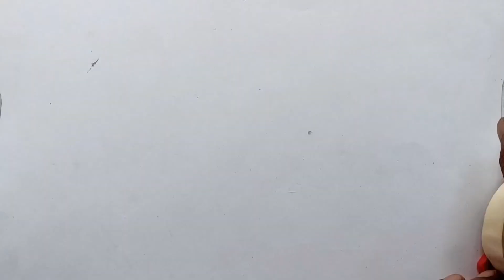Making plant with paper tape | making craft